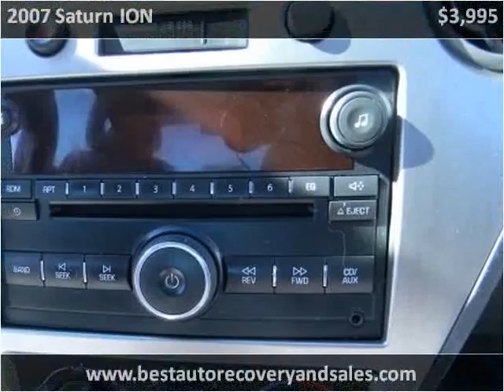2007 Saturn ION Used Cars Seattle WA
This 2007 Saturn ION is available from Best Auto Recovery.